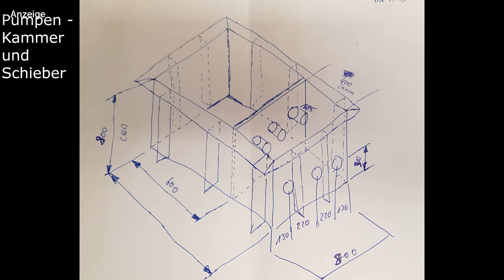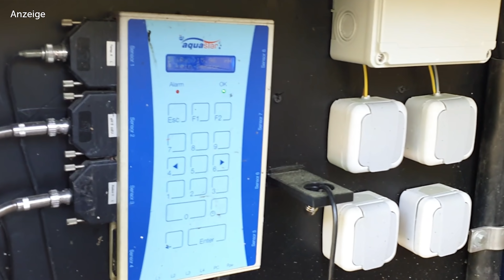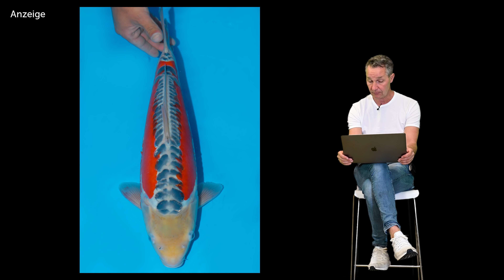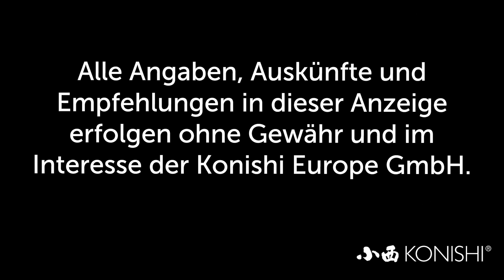Modern Koi Home Entertainment - Folge 57